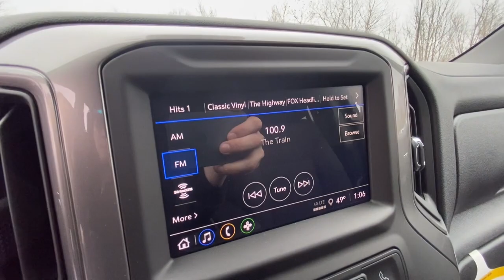2024 Chevrolet Silverado_1500 West Plains MO, Mt Home AR, Willow Springs MO, Nixa MO, Mountain Grove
Slate Gray Metallic New 2024 Chevrolet Silverado_1500 Custom available in West Plains Missouri at Taylor Grubaugh Chevrolet Buick GMC. Servicing the Mt Home AR, Willow Springs MO, Nixa MO, Mountain Grove MO area.

TRANSMISSION  8-SPEED AUTOMATIC  ELECTRONICALLY CONTROLLED  with overdrive and tow/haul mode.